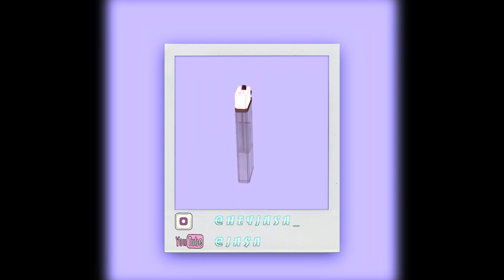[FREE] SG Tip x 21 Savage Type Beat 2021 | "Lighter" (Prod. by Pansu x JA$A)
This instrumental is a SG Tip x 21 Savage type beat called "Lighter". Dark trap beat in collaboration with Pansu from Russia.

Put your headphones to get an optimal experience 🎧

No sample used for all my Instrumental realizations.

💢 **USAGE** 💢

ANY USE of my beats (Including leased beats) REQUIRE CREDIT IN THE TITLE (Prod. by JA$A). There are NO exceptions. Any social media use of my beats require credit to me IN THE CAPTION @beatsbyjasa.

Free versions of my beats are available for non-profit purposes only. This means YouTube or Soundcloud use with NO monetization. The free version of this beat is NOT available for streaming services such as Spotify or Apple Music, etc...

Social Media ⚡️

📸 Pansu's Instagram : @Pansu_uwu

🎤 KEAKR @JA$A